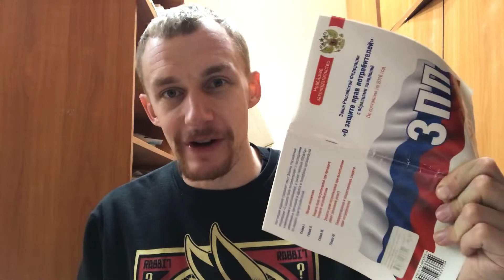Зачем нужна претензия на возврат товара (возврат товара по гарантии)